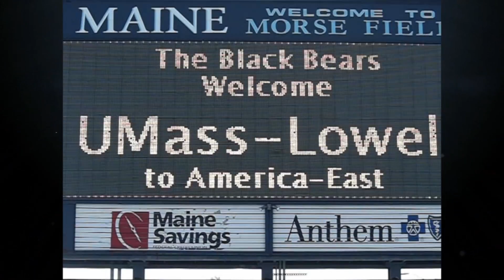UMass Lowell Welcome to America East